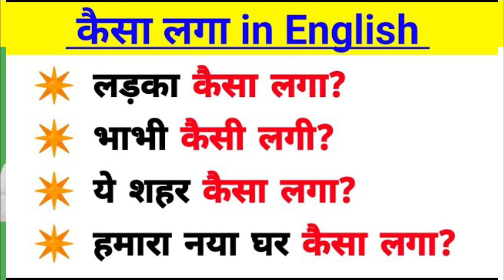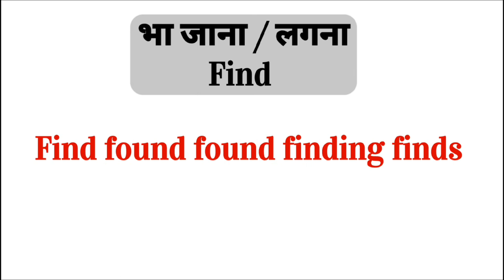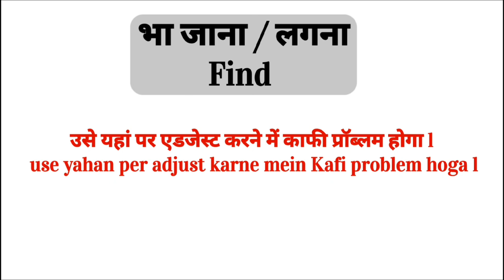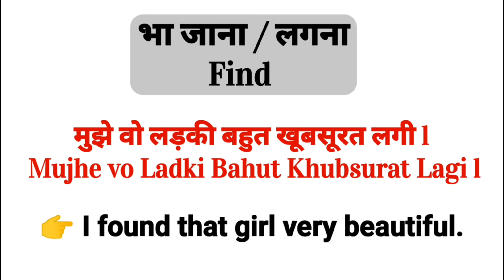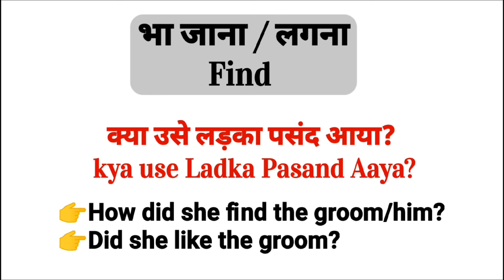Advanced English Structure | Advance English Structure | Daily Use English Sentences